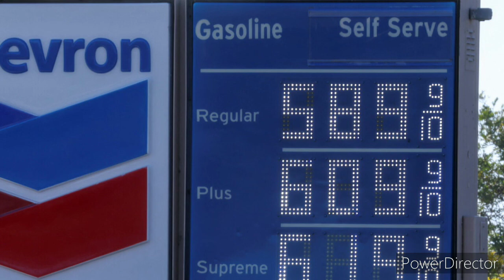HEY WHAT'S UP? GAS⛽ PRICES 😂😂😂 LOL LITERALLY THROUGH THE ROOF!!!